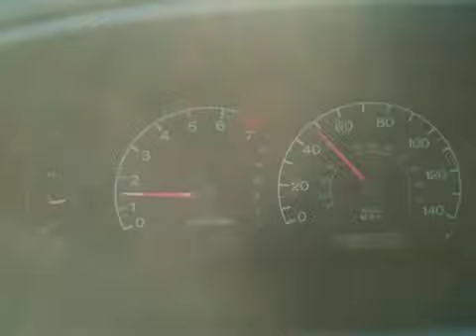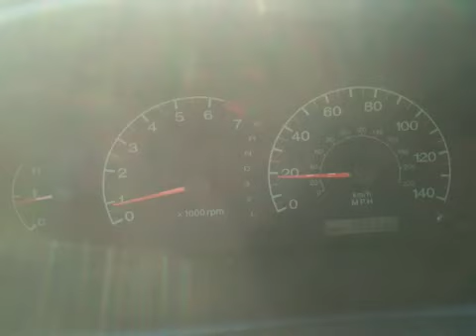Hyundai Elantra 0-85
4 Cylinder Engine. Taken and uploaded with iPhone 3GS.